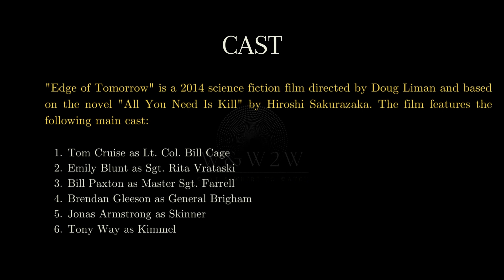Tom Cruise Battles Alien Invaders in This Time-Loop Sci-Fi Thriller : Edge of Tomorrow (2014)- W&W2W